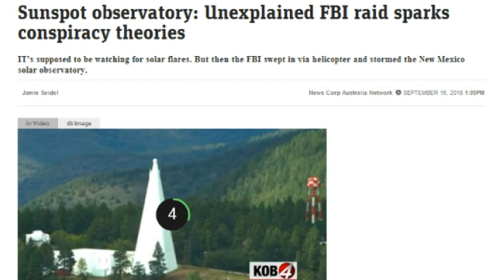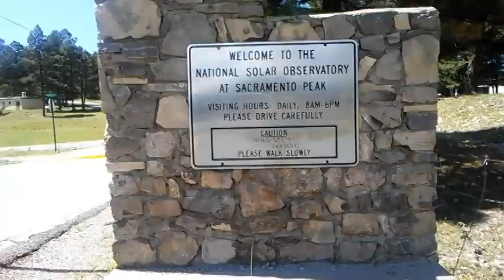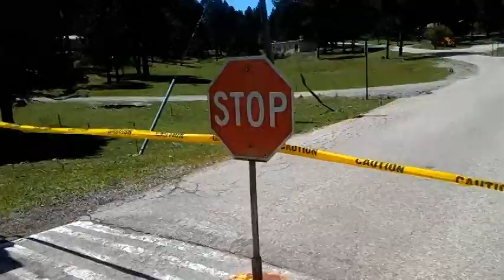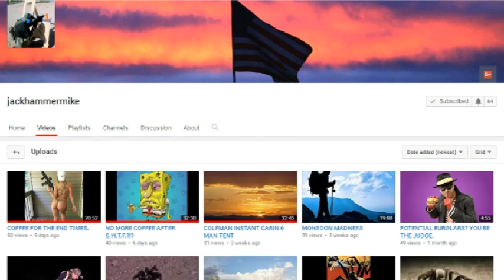Update - September 16, 2018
¯\_(ツ)_/¯